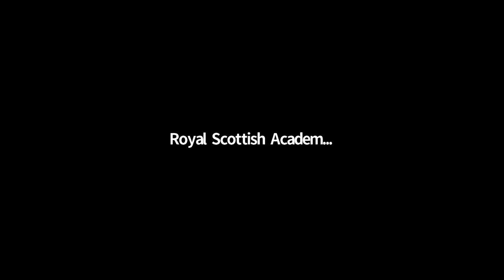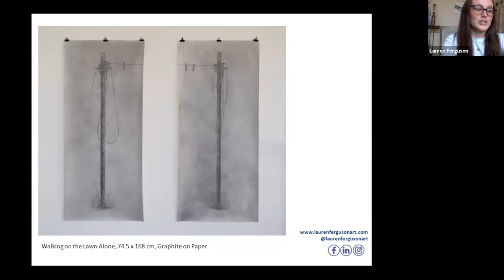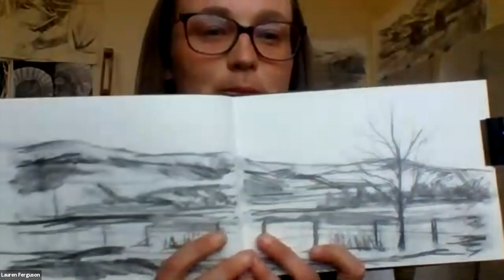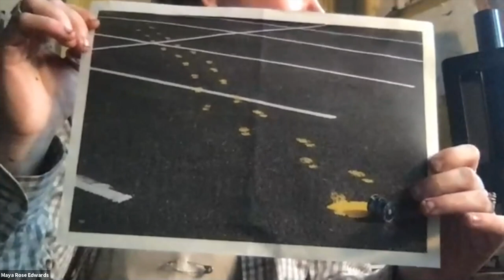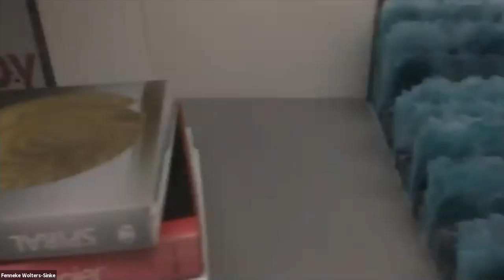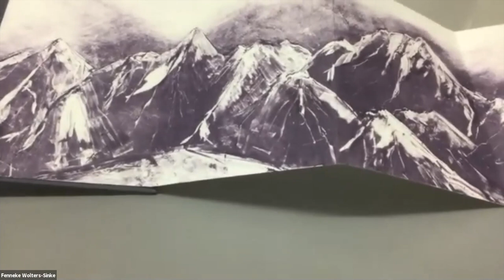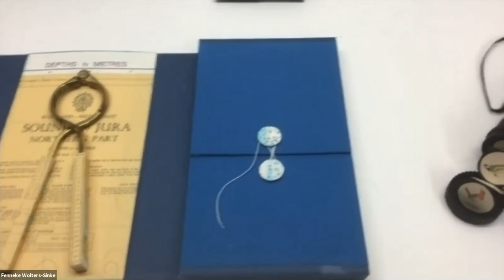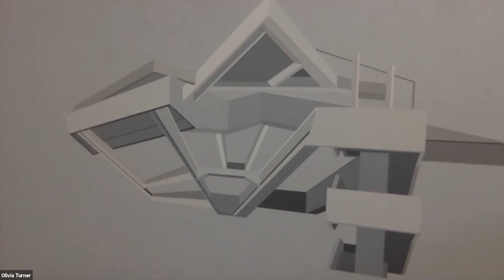Open Studios 2: Maya Rose Edwards, Lauren Ferguson, Fenneke Wolters-Sinke and Olivia Turner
The second in our new series of virtual studio visits to artists exhibiting in this year's RSA Open Exhibition.

This time we drop-in on four artists whose work focuses on place. Mary Bourne RSA leads this whistle stop tour to hear about their work and studio practice. During this event you will hear from artists Maya Rose Edwards, Lauren Ferguson, Fenneke Wolters-Sinke and Olivia Turner.

This event was recorded live on Tuesday 20 April at 7pm via Zoom.